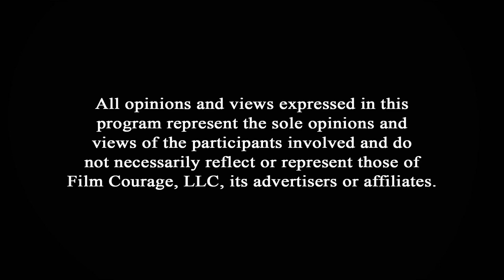Most Successful Artists Have This In Common - Chris Gore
Chris Gore is a writer, comedian, author and television personality who has built a solid reputation as a hilariously outspoken voice in the entertainment world. As a teenager, Chris founded the brutally honest magazine Film Threat, which began as a fanzine while he was a college student in Detroit. As Film Threat evolved into a respected national magazine, he relocated to Los Angeles. The print magazine was retired in 1997 when it was re-launched as a web site. FilmThreat.com found a huge audience online and was named one of the top five movie web sites by the Wall Street Journal. Chris has appeared as a film expert on MSNBC, E!, CNN, Travel Channel, and Reelz Channel. Chis has also hosted shows on FX, Starz, IFC and G4TV’s Attack of the Show as the show’s film expert. His weekly movie review segment DVDuesday was among the most popular on G4. Chris is also an author, having written The 50 Greatest Movies Never Made and The Complete DVD Book. His book The Ultimate Film Festival Survival Guide is considered the bible of the industry and is required reading at film school.

AUDIO